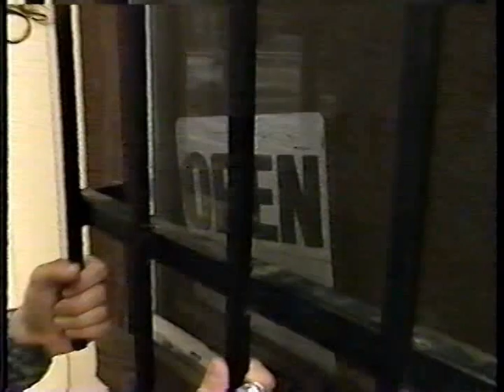Totally Pauly videos (part 2)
Totally Pauly clips I taped in 1990-91